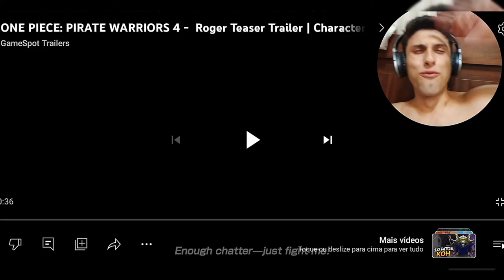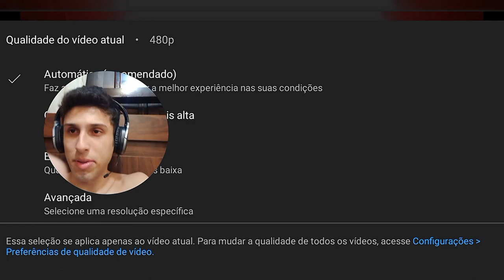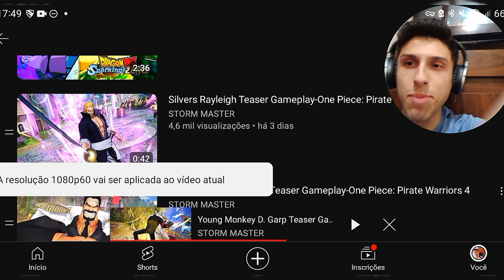ROGER, GARP e RAYLEIGH no One Piece Pirate Warriors 4! | Padeiro News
Salve aí, rapaziada! De boa?

O último pack de dlcs de One Piece Pirate Warriors 4 veio trazendo as lendas do passado: Gol D. Roger, Monkey D. Garp e o rei das trevas Rayleigh!

Simbora conferir essa aventura e que o seu dia seja maravilhoso!

STORM MASTER - Silvers Rayleigh Trailer -

🔴 SE JUNTE AO MEU BANDO NESSA JORNADA PELO MUNDO MUNDO DOS GAMES DANDO AQUELA MORAL:

✅️ DA LIKE

✅️ COMPARTILHA PRA AUMENTAR O BANDO

✅️ COMENTA PRA ENGAJAR

🫂 Para me Apoiar com Canal, aqui está minha chave pix:

cf59ee51-b422-4b76-8c29-0e3ee5a13936

Qualquer valor significa muito.

one piece One piece pirate Warriors 4 one piece pirate warriors 4 dlc one piece pirate warriors 4 dlc pack 6 Gol d roger Rayleight one piece garp monkey d garp Garp dark king rayleigh